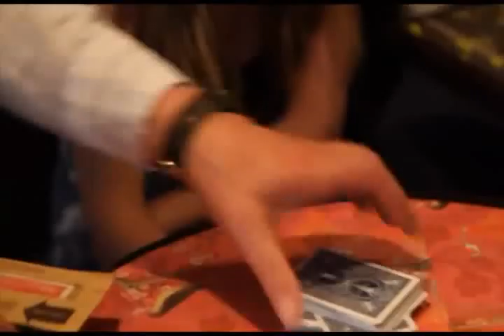Miracle Signed Card In Envelope (Gimmick and DVD) by Roger Curzon DVD